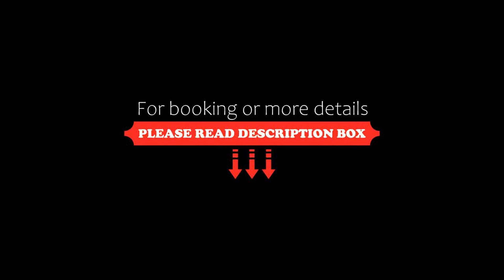Muong Thanh Luxury Saigon Hotel, Ho Chi Minh City, Vietnam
About Property:
You're eligible for a Genius discount at Muong Thanh Luxury Saigon Hotel! To save at this property, all you have to do is sign in.
Set in Ho Chi Minh City, 2.5 km from Tan Dinh Market, Muong Thanh Luxury Saigon Hotel offers accommodation with a restaurant, free private parking, an outdoor swimming pool and a fitness centre. Each accommodation at the 5-star hotel has city views, and guests can enjoy access to a bar and to a garden. The accommodation features a 24-hour front ...
Property Type: Hotel
Address: 261 Nguyen Van Troi Street, Ward 10, Phu Nhuan District, Phu Nhuan, Ho Chi Minh City, Vietnam
Searching For
1. Muong Thanh Luxury Saigon Hotel - Ho Chi Minh City - Vietnam
2. Muong Thanh Luxury Saigon Hotel - Ho Chi Minh City - Vietnam Address
3. Muong Thanh Luxury Saigon Hotel - Ho Chi Minh City - Vietnam Rooms
4. Muong Thanh Luxury Saigon Hotel - Ho Chi Minh City - Vietnam Amenities
5. Muong Thanh Luxury Saigon Hotel - Ho Chi Minh City - Vietnam Offers and Deals
Audio Credit:
Track Title: Blank Slate
Artist: VYEN